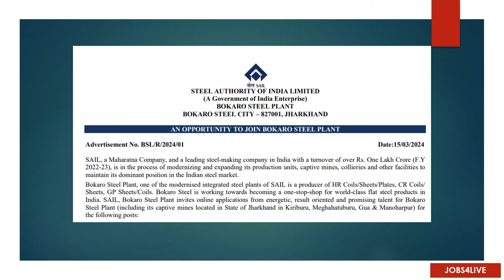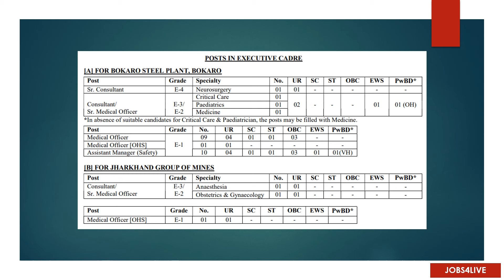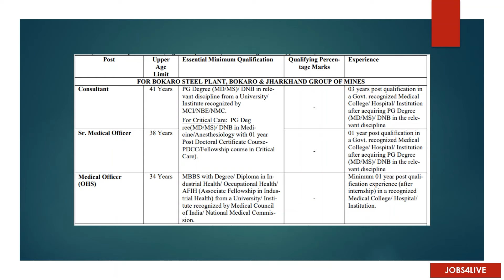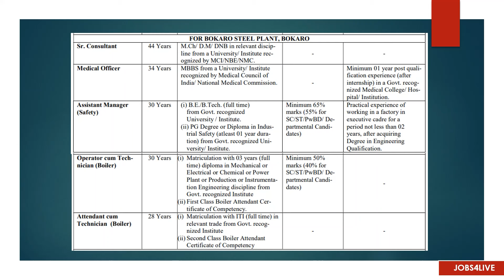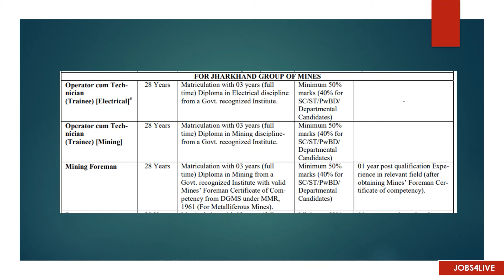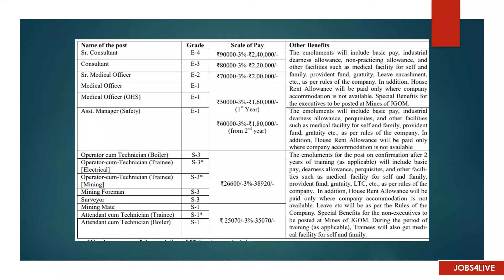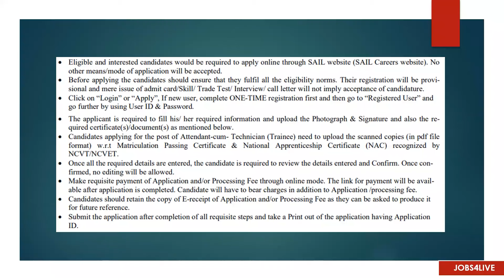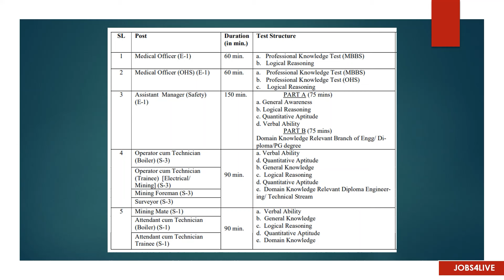കേന്ദ്ര സര്‍ക്കാര്‍ കമ്പനിയായ സ്റ്റീല്‍ അതോറിറ്റി ഓഫ് ഇന്ത്യയില്‍ വിവിധ ഒഴിവുകളിലേക്ക് അവസരം …